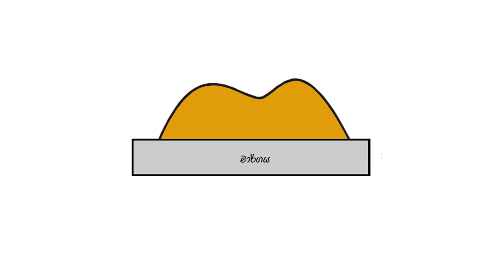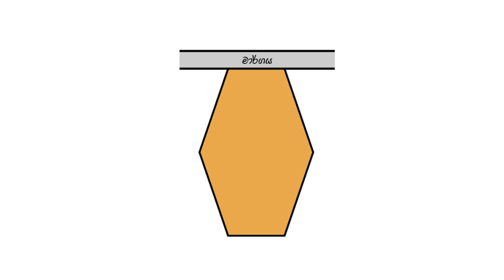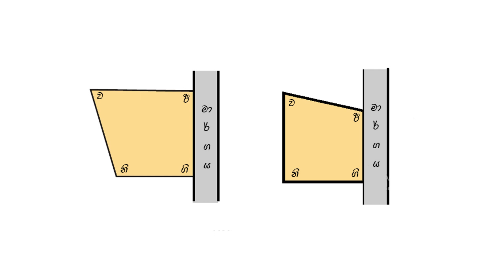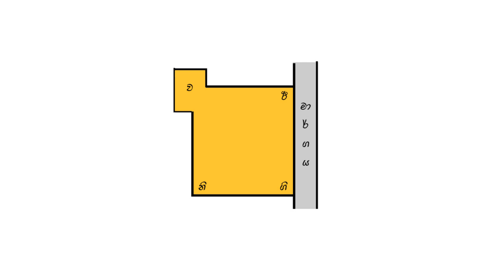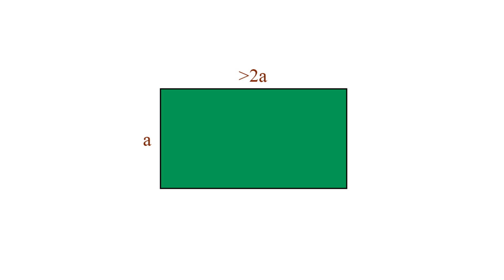වාස්තු විද්‍යානුකූලව ඉඩමකට සුදුසුම හැඩ | Results of different shapes of lands as per Vastu